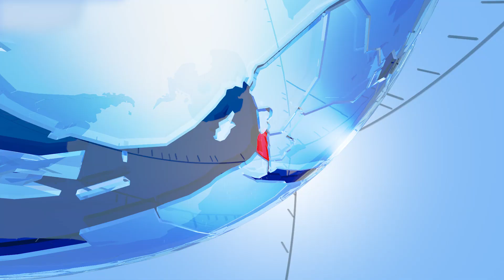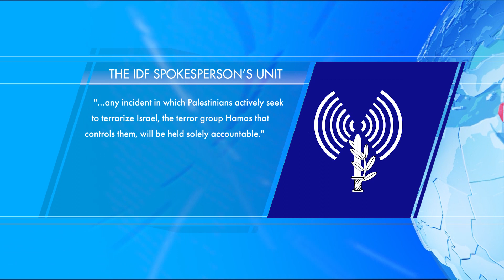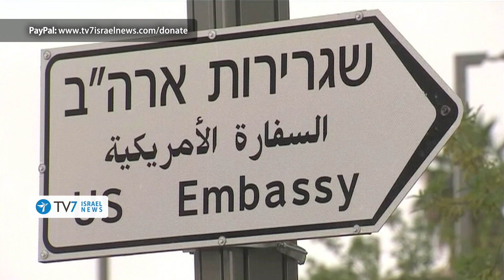Tension escalates with increased Palestinian attacks on Israel -TV7 Israel News 04.03.19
1) The tense situation between Israel and the Palestinians has escalated over the weekend, with three separate attacks reported against Israeli troops and infrastructure. In response – the Israeli Air-Force targeted three Hamas posts across the Gaza Strip.
2) New revelations emerged on a multilateral task-force, for the purposes of removing foreign forces from Syria, in which Damascus officials may join their Israeli and Russian counterparts – along with "other elements."
3) The United States Consulate General in Jerusalem formally closed after 175 years of service, and merged with the U.S. Embassy into a single diplomatic mission.